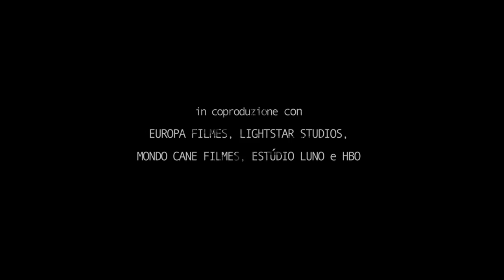RIO 2096 Una storia d'amore e furia - Trailer Italiano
Regia di Luiz Bolognesi, 74' Brasile, 2013
Distribuzione GA&A Productions